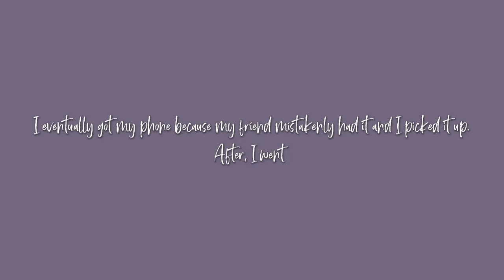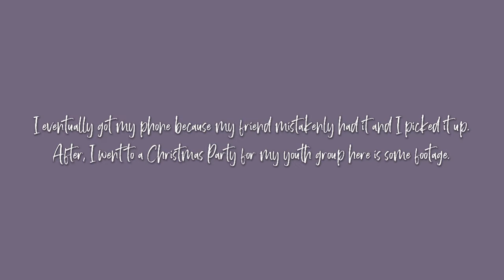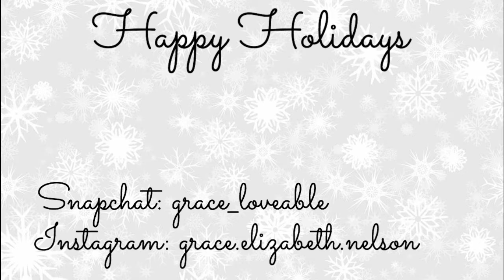Grace's Vlogmas Day 19: I lost my phone!!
Hey everyone, this is day 19 of vlogmas and I lost my phone for a little while, but shortly after I eventually got it from my friend!  ♡

Bible verse of the day: "In the same way, let your good deeds shine out for all to see, so that everyone will praise your heavenly father." - Matthew 5:16